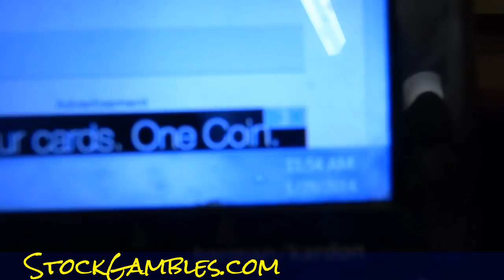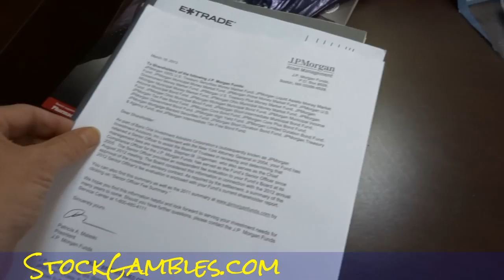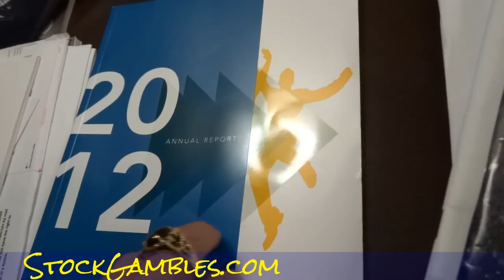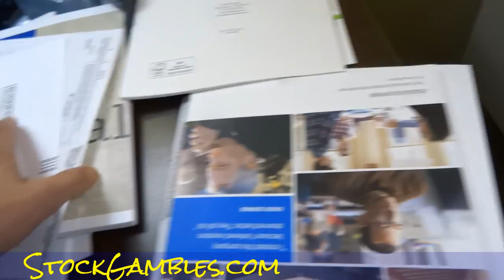Proxy Voting Stock Portfolio Annual Reports Video ~~ Boring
Proxy Voting Stock Portfolio Annual Reports Mail Review This is just a quick video I've been meaning to do for a while now. I get these annual reports mailed to me from Etrade for each company that I own stock in. As you can see I have quite a few of them and it took me a minute to open all of them. These are just nice to get because it tells you all about the company and the stock and what it has done and what to look forward to in the future. Handy for anyone who is serious about their stocks.

Cheers

1 Owner Car Guy   (Nathan Wratislaw)

"Proxy Vote Form" "Proxy Vote" "Stock Voting" "Stock Portfolio" "Annual Reports" "Stock Holders Annual Reports" Etrade "Stock Holdings" "Stock Holdings Annual Reports" "Annual Stock Reports" "Nathan Wratislaw" "1 Owner Car Guy" "Stock Gambles" Stock Stocks "Annual Stock Reports Review" "Review Video"